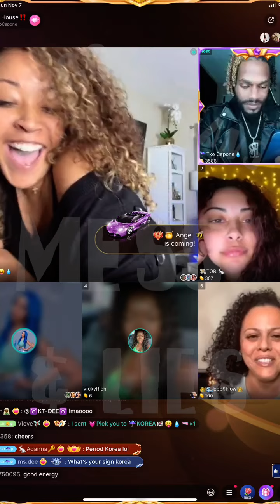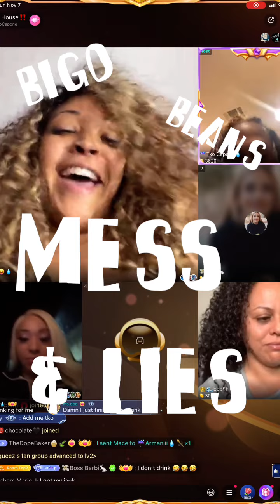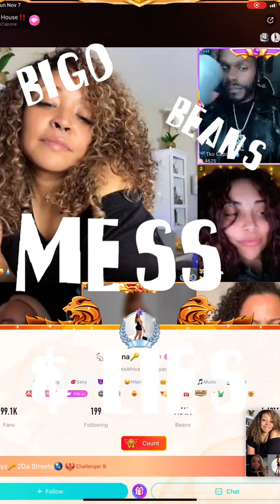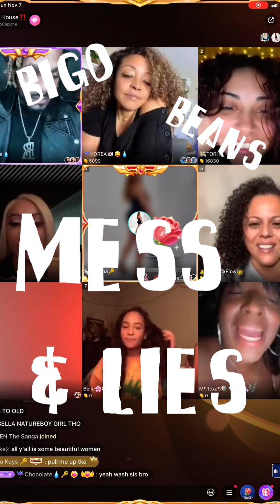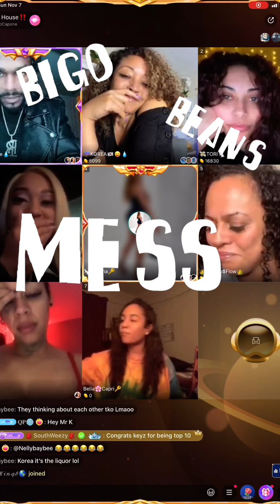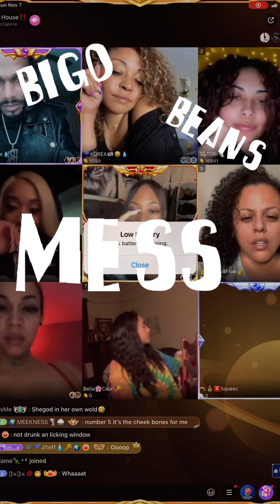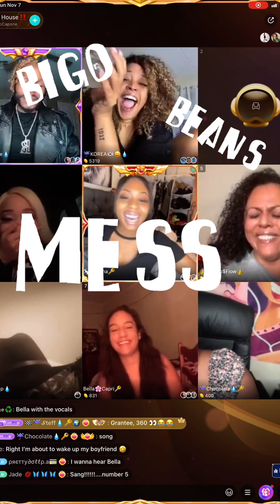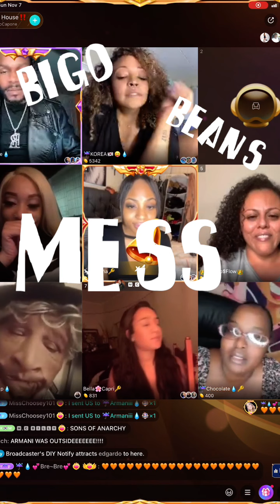tkocapone Korea,Armani& panel gets SLOPPY DRUNK| Did Korea lie about having an alcohol problo